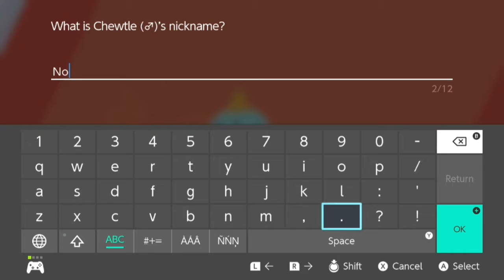Nuzlocke Chronicles: Pokemon Shield - Danny Makes Friends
The first of, hopefully, many potential episodes! Rom Hacks, Roms, Other Pokemon Games, Nuzlockes wherever they can be performed! This time, the Chronicles open on Pokemon Shield and the adventures of Travis. Will He(I) be able to survive? Watch and find out!